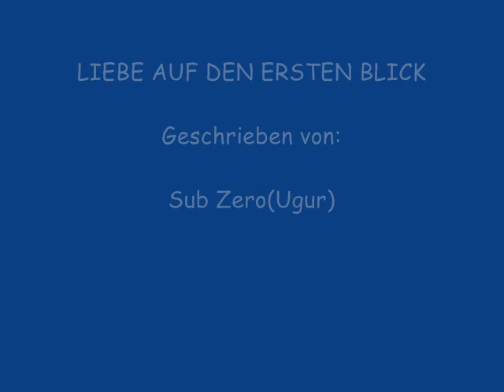Sub Zero Ugur feat Neco65-Liebe auf den ersten Blick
Love Track